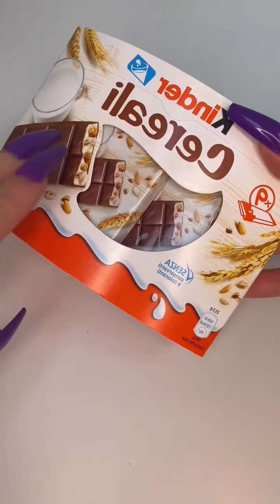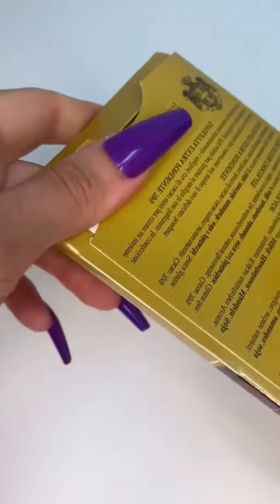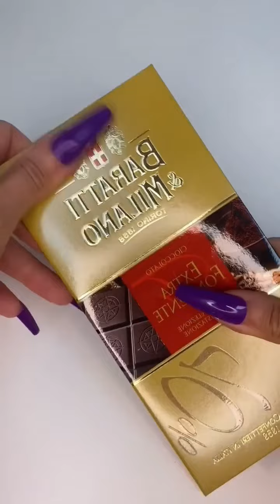ASMR Filling Platters With Sweets 🍭🍬🥂